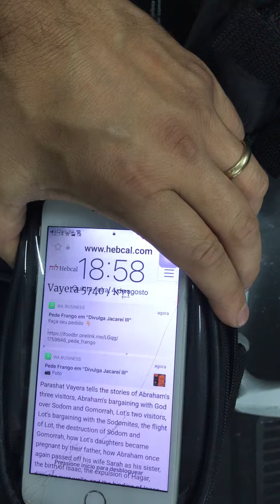Suporte de celular para moto com bag